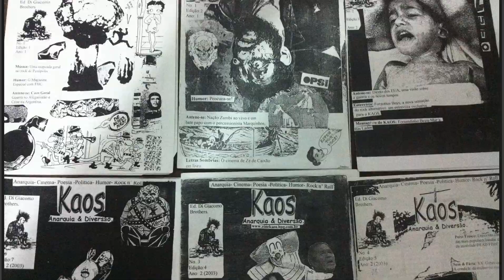"Advogado do Diabo (Censurado)", Praga de Mãe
Vídeo dirigido e editado por Renato Guazzelli para a música "Advogado do Diabo (Censurado)" da banda caipira punk Praga de Mãe, clássico do hardcore/crossover tosco do velho oeste paulista.

"Advogado do Diabo" é a décima faixa do disco "Cramunhão" (Pássaro Punk Records, 2021). Disponível em todas plataformas.

"Advogado do Diabo (Censurado)"
(Bodão/Brisa/Gabeza)

Deixe o rabo preso de lado
Não precisa chamar a autoridade
Só queremos direito...
A liberdade!

Liberdade de expressão
Não sou rico, mas também sou cidadão
O que eles..
Farão?

Não vou ficar calado
Não vou ser censurado
queime no inferno
advogado do diabo
queime no inferno
advogado do diabo

Gravado no banheiro do Fred, em Berlin, 2020
Mixado e masterizado, em São Paulo, no estúdio caseiro de Mazzaropi Antichrist
Vídeo: Renato Guazzelli
Baixo e guitarra solo: Marconti
Arranjos, violão, programação sampler e vozes: Fred

Praga de Mãe foi, é  e será:
Gabeza Praguinha: bateria
Marcoti Soneira: guitarra
Fred Bodão: baixo e voz